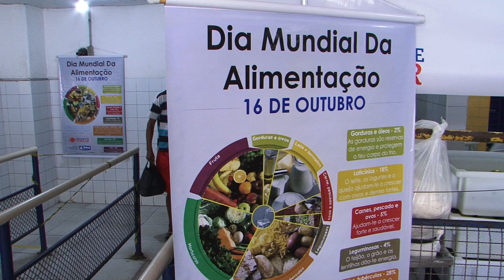Restaurantes Populares oferecem alimentação saudável